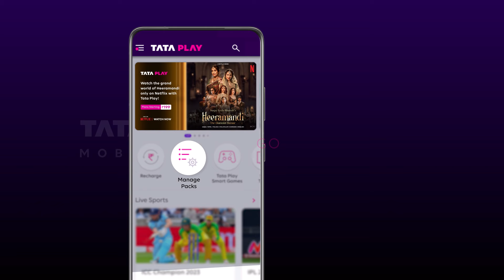Netflix with Tata Play | 'Heeramandi: The Diamond Bazaar' streaming now | Sanjay Leela Bhansali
Sanjay Leela Bhansali brings his majestic style to stories about love and betrayal among courtesans in India before it gained independence, only on Netflix with Tata Play. Embark on an unforgettable journey through history, drama, and romance with a stellar cast, including Aditi Rao Hydari, Manisha Koirala, Sonakshi Sinha, and many more. Immerse yourself in compelling storytelling that transports you to a bygone era, filled with love, intrigue, and historical significance. Don't miss the chance to experience this extraordinary journey on screen!🍿✈

Now enjoy Netflix with Tata Play!

About Tata Play:
Tata Play is one of India's leading content distribution platforms, providing Pay TV and OTT services with a single Tata Play subscription. The platform currently has more than 600 channels and services (HD, SD, interactive services, and movie showcases) and 13 premium entertainment apps, with Netflix recently being added to the mix. Additionally, Tata Play offers interactive services that have been customized for the Indian market. Some of these include Tata Play Videshi Kahaniyan, Tata Play Romance, Tata Play Classic TV, Tata Play Comedy, Tata Play Music, Tata Play Fitness, Tata Play Dance Studio, and many more.